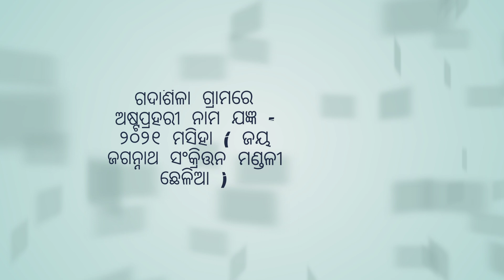GADASILA KANIHA ASTAPRAHARI - 2021 // JAY JAGANNATH SANKRITTANA MANDALI CHHELIA // AT - GADASILA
HI friends I AM Bishnu Prasad Behera(Prasad bhai ) , from - kaniha , talcher , mo - 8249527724 , you are watching Prasad studio . YouTube channel Prasad studio presents this video for you .if you like this video please subscribe our channel Prasad studio . also to gate update regarding the new videos please press the Bell 🔔 button .🙏🙏🙏